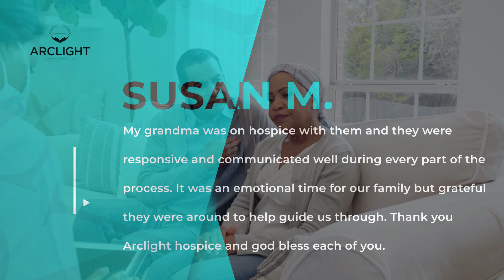Arclight Hospice Inc Testimonial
Arclight Hospice is a fully accredited hospice agency licensed by the state of California Department of Public Health, as well as the Centers for Medicare and Medicaid Service (license #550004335), to provide coverage to Medicare beneficiaries and participants in the Medi-Cal program.We are accredited by the Joint Commission.

We are a local community Hospice. Arclight Hospice provides comprehensive care for terminally ill patients. We also offer support for patients’ loved ones. Our individualized, client-centered services focus on comfort and enhancing the quality of life for our patients. Arclight Hospice empowers patients and their loved ones. We are a full-service agency led by experienced physicians and nurses. Our professionals have several decades of experience helping people transition through the final stage of life. We provide services throughout the-Los Angeles county, San Bernardino County, Orange County, Ventura County areas. Arclight Hospice provides services that markedly exceed governmental guidelines and requirements for Hospice care. We continually deliver outstanding care.